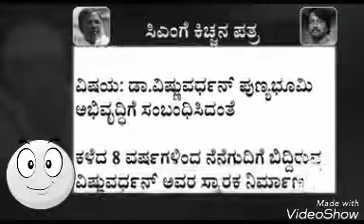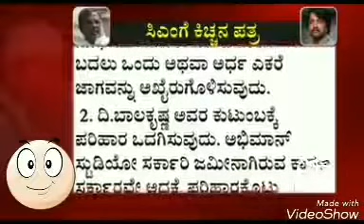kiccha sudeep latter to CM sidaramaya